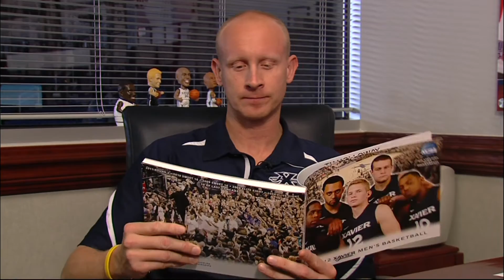The Night Before the Crosstown Shootout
This was a video I produced with Brad Johansen while working at WKRC-TV.  Every year Brad is asked to put together something funny that can be shown at the pre-game dinner held at Skyline downtown.  This years segment was a twist on the traditional Night Before Christmas tale.  I am including it in my portfolio because I was responsible for all of the shooting and editing as well as the opening montage of the segment.  The segment was a hit and aired on both Local 12 and was segmented on the National ESPN telecast of the game.  On June 12, 2012 we learned the segment was selected as a nomniee for a Regional Emmy from the National Academy of Television Arts and Sciences..  This video was produced for and is copyrighted by WKRC-TV and is used with permission.  I hope you enjoy our story.